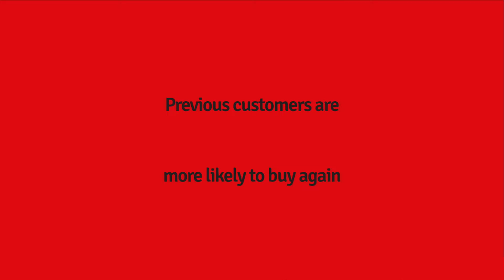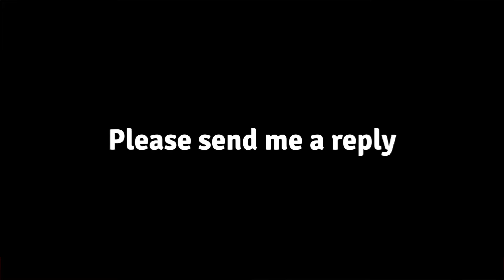How Franklin’s tongue twister mushrooms your leaflet success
Benjamin Franklin - wisely - said:
Money makes money. And the money that money makes, makes money.

As you may know, this is called the compounding effect.
And it applies to your leaflets.  Why?

For starters, not everyone buys the first time.
Most people need 7 reminders before they act.
Regular leaflets persuade more people.

And remember, those aren't necessarily one off sales. Previous customers are 3 - 8 times more likely to buy again.

Your new money makes more money, snowballing your results over time.

Even now with smartphones, internet and 5G, leaflets are the surest way to start.

Amazingly, The Evening Standard found 2 million homes that still don't have internet access.

Everyone however has a letterbox.
Your message lands on their doormat; they have to pick it up.

5% of leaflets are even shared with other people.

However, Benjamin Franklin also warned: If you fail to plan, you inevitably plan to fail.

So before you do anything else, please send me a reply.

Tell me about your business and whose your ideal customer.

I'll help you set a proven plan with no cost or obligation.